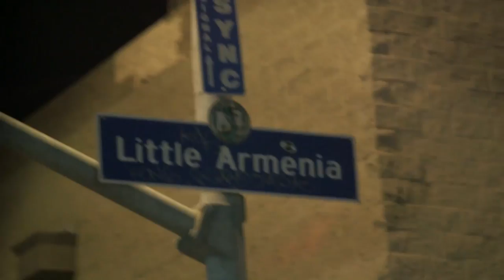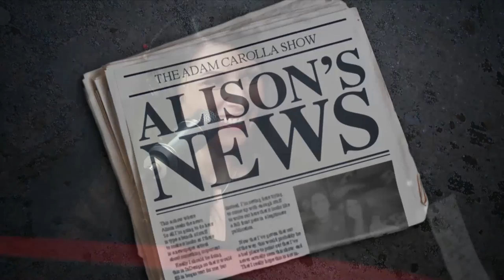Jon Sebastiani | The Adam Carolla Show | Video Podcast Network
Host Adam Carolla, Alison Rosen, and Bryan Bishop discuss Kotex ads, Made-Up Movies, and big news stories of the day. Guest Jon Sebastiani of Sebastiani Wines and Krave Jerky stops by to discuss his MBA and entrepeunership, bringing lots of tasty jerky.

CREDITS:
Supervising Producer - AJ Tesler
VPN Producer - Brent Butler
Associate Producer - Chou Yam
Camera - Joey MacAdams, Chris Phelps
Tricaster Operator - Emily Goodwin